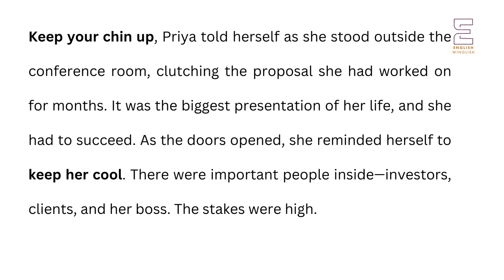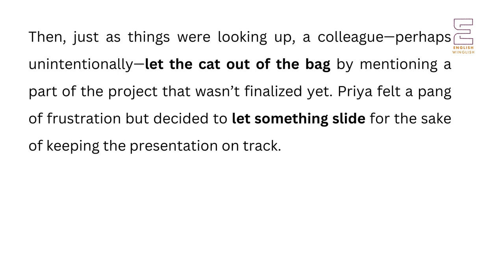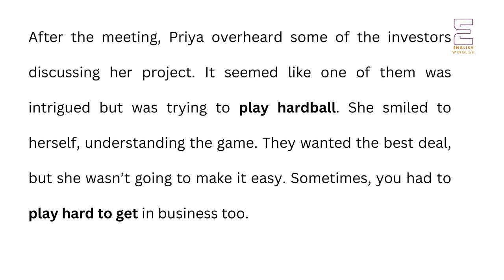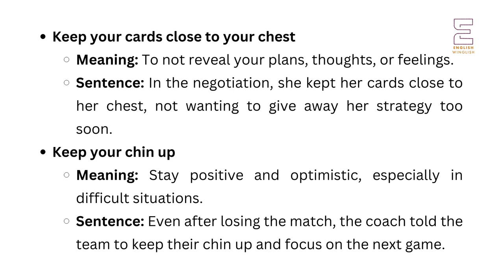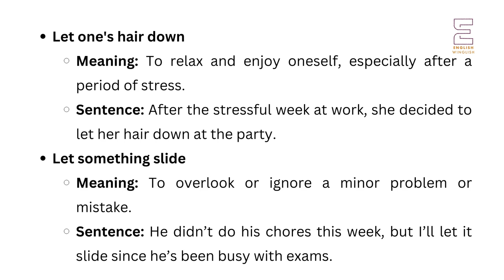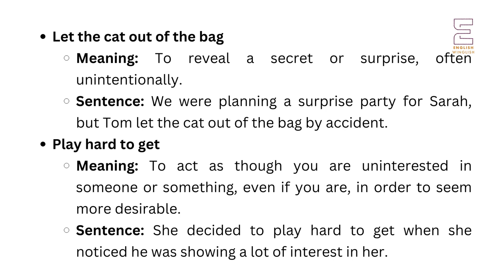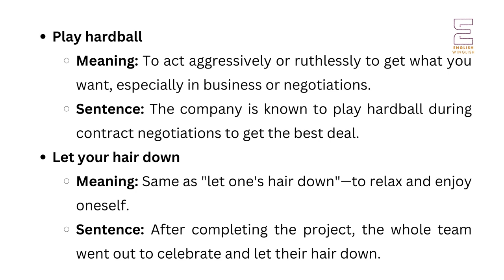Mind Your Body Language 4 | Keeping Cool and Letting Go| Idioms in English | English Vocabulary